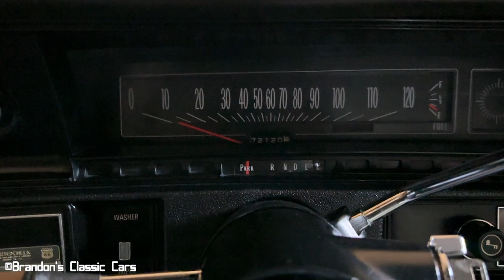1972 Chevy Chevelle COLD Start & Exhaust At Night With Photos!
Cold start of our 1972 Chevy Chevelle and exhaust clip at night.